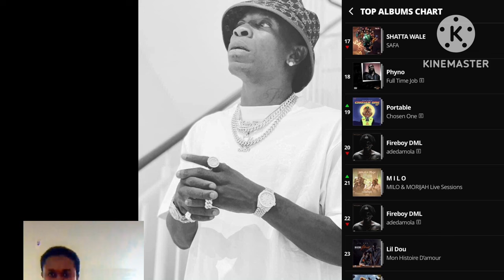Eeii!! See how SHATTA wale sefa album trending/topping chat in countries